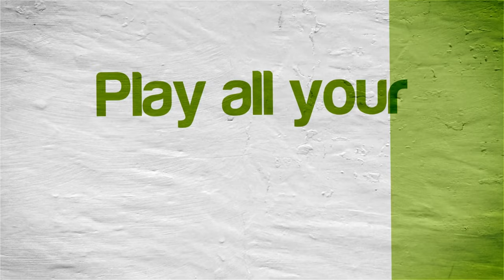Pool Hall Pro | Dolphin Emulator 5.0-14007 [1080p HD] | Nintendo Wii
Dolphin 5.0 (dev build 14007) Pool Hall Pro Nintendo Wii in 1080p HD.

Showing off gameplay of Pool Hall Pro for the Nintendo Wii using the Dolphin Wii / Gamecube emulator for Windows (version 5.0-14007).  With Dolphin you can play the best Wii games, such as Mario Galaxy 1 and 2, The Legend of Zelda: The Twilight Princess, Metroid Prime 3: Corruption, Super Smash Bros. Brawl, Kirby's Return to Dream Land, New Super Mario Bros. Wii, Wii Play, and Mario Kart Wii.